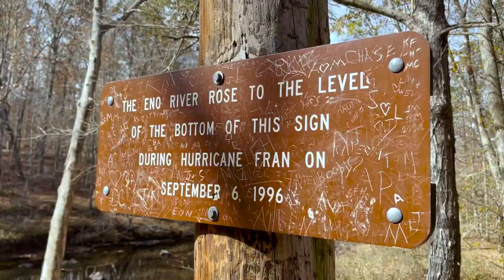ENO River Campout - Trail Life Boys - Troop NC 4316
In this video a troop of boys who are apart of a Christ centered boys group called Trail Life (a Christ-centered, boy-focused outdoor adventure program and ministry). went camping at ENO River. It consisted of the younger boys to older teen boys (Navigators & Adventures).

What Trail Life is about:
Young Trailmen engage in hands-on experiences that develop character, deepen faith, and hone practical skills in the seven program branches (Outdoor Skills, Life Skills, Heritage, Hobbies, Values, Science & Technology, and Sports & Fitness).